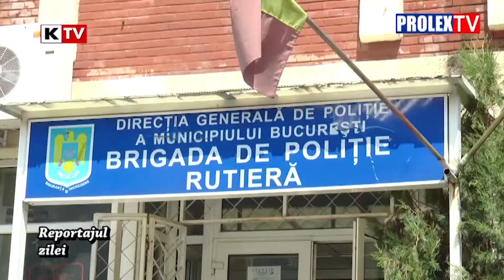Reportajul Zilei - 5 iulie 2018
REPORTAJ KAPIATL TV ALBA 5 IULIE 2018